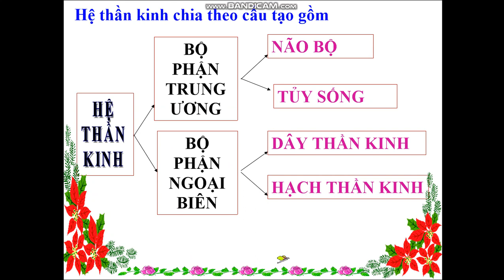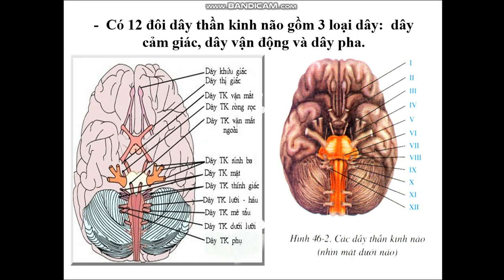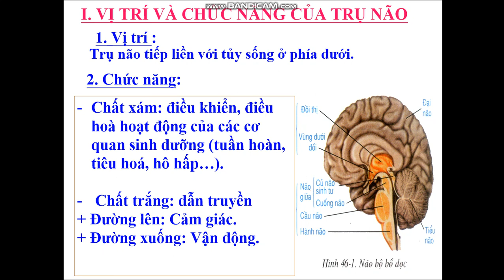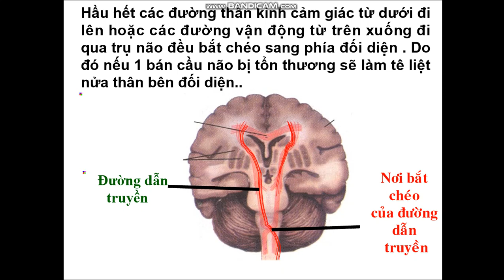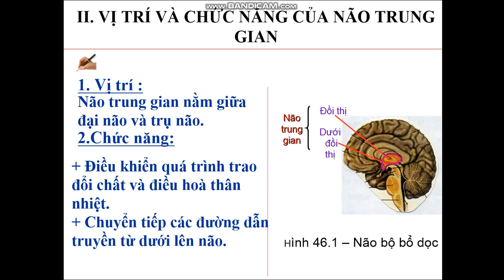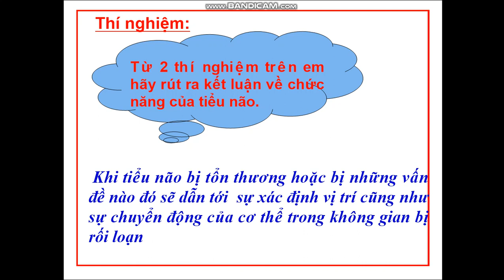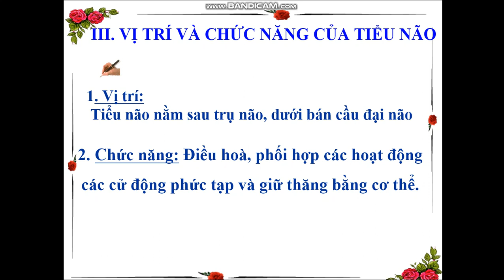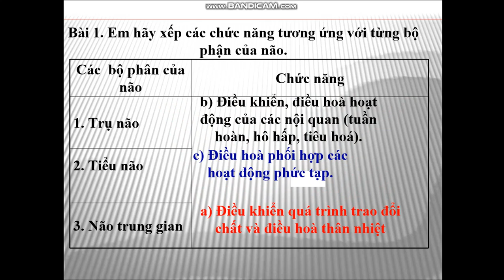Sinh 8 (Ngày 27/04/2020 - Tiết 48: Trụ não, tiểu não, não trung gian)